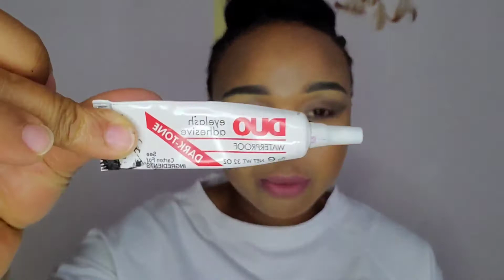How to install fake eyelashes step by step / jinsi ya kuweka kope bandia step kwa step.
Heloo dearest i hope you enjoyed watching this video and you learned something from the video.